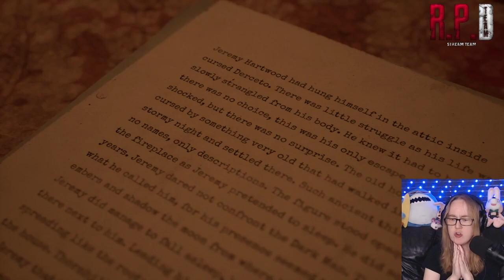Reaction In The Dark - AITD Reboot Gameplay & Reaction!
Alone in the Dark is finally back and a demo is now ready to download and play. In the demo we play as Grace, a little girl who lives in a sprawling mansion. But things aren't quite what they seem.

This is a short demo, folks, but full of charm and atmosphere. I cannot WAIT to get my hands on this game!